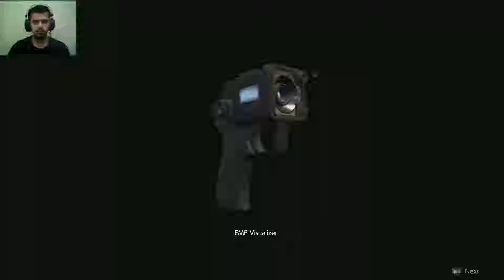Berpetualang Pakai Ada Wong - Resident Evil 2 #7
Di video kali ini akhurnya aku berpetualang pakai Ada Wong. dan akhirnya ada menemukan orang yang dicarinya, yaitu profesor annette. walopun cuma sebentar, tapi lumayan sulit juga. apalagi disini mr x juga muncul. malah bikin keadaan semakin kacau.